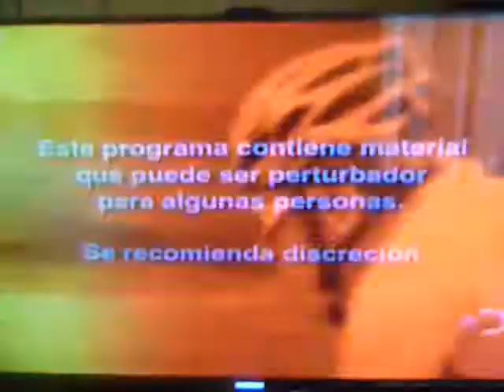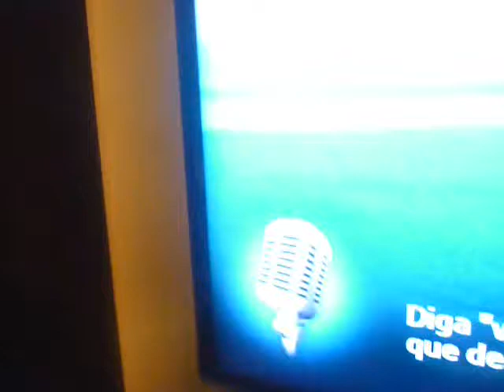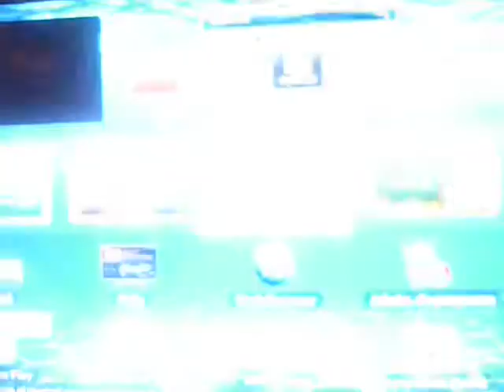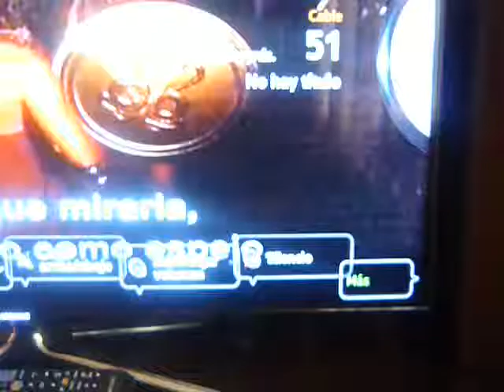ES 7000 samsung parte 4/6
haber si te animas a comparte uno,... la voz y repuesta con la mano. para que te saques algunas dudas.. consulta cualquier cosa